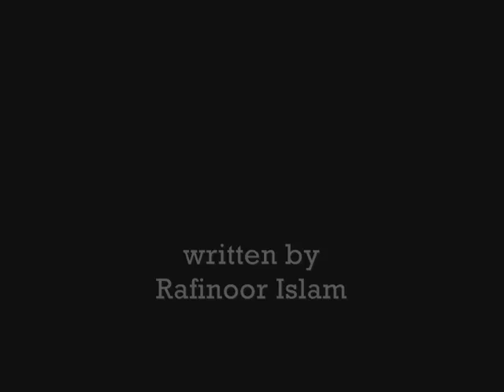Vacant Streets of Clamin's Yard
The world is gone.